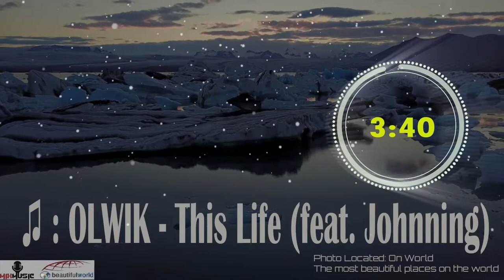♫ OLWIK | This Life (feat. Johnning)) ( 📷 The most beautiful places on the world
Mix Music & Beautiful World ( The most beautiful places on the world  )

Thanks